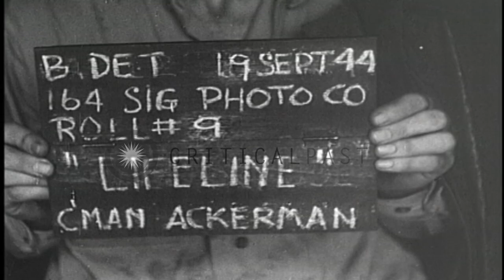Engineers assisted by Chinese coolies place dynamite charges to blast a landslide...HD Stock Footage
Engineers assisted by Chinese coolies place dynamite charges to blast a landslide on a street in Burma.

Men work on a street in Burma. Engineers assisted by Chinese coolies work on the street. They place dynamite charges in order to blast a landslide. Location: Burma. Date: September 19, 1944.

57,000+ broadcast-quality historic clips for immediate download.